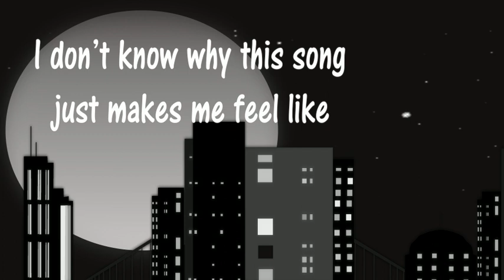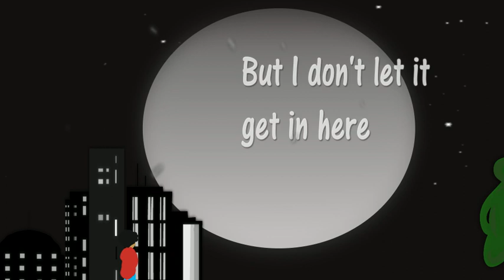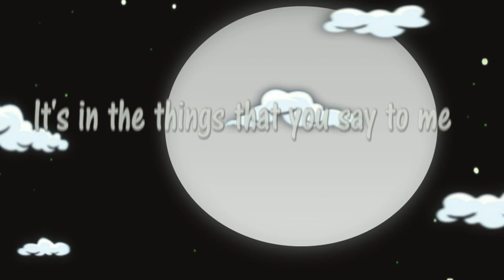Blessing Tangban - Insecure feat. M.I Abaga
After an impressive music industry debut with hit songs like Pennsylvania and Grow Up (feat. Johnny Drille), Blessing Tangban proves yet again that she is a force to be recognized, with the release of yet another single called “Insecure” featuring the hottest and most recognized rapper in Africa, M.I Abaga.

“Insecure” features a delicious mix of alternative melodies, fused with the lyrical depth and cognizance that is expected of prolific songwriters—Blessing Tangban & M.I Abaga—to create a musical experience that satisfies the needs of any music enthusiast. Insecure tells a story of the struggle to self-empowerment and self-confidence, after betrayal. It is a joy to listen to and a promise of even greater career heights for Blessing Tangban, as she hasn’t disappointed us so far.

Follow Blessing Tangban on Instagram, Twitter and Facebook :@Blessingtangban

Managed by: Bluetooth Entertainment.

Lyrics:

I went out on a string of dates & it became clear that it wasn't a game between you & me

But I wait out in the rain, my eyes sweating from pain
If I see you will I do it again

Coz I've become insecure
Insecure
You make me insecure
Insecure

Yeah but I still get compliments like hey girl, you look so good, you smile just right

But I don't let it get in here
If I was special you'd be here

What is it about the way that
Only your opinion matters?
Drowning myself in self-doubt
Only coz your opinion matters

Ohhhhh you done made me insecure
Insecure
Insecure
Insecure
It's in the things you say to me
Insecure
It's in the things you do to me
Insecure
It's I'm the way you make me feel

M.I. (rapping)
I'm such a contradiction
Shy when I'm alone in spite of my position
No one believes me though, I try but they don't listen
& now the consequence is that I'm missing some of my identity
Relax girl I don't want your sympathy
I'd like to think that maybe someday you'd be into me
& I be shy but then eventually, I be like hey girl come sit right here on this bench with me
I get shy when you mention me to your friends, it's tension & somebody grab my ventilator
you make me lose my breath, ready to risk it all hope I don't loose the bet
Life hope love these things are pure, your heart is fragile, careful, if it hits the floor
It'll take some time before you get the cure, see baby that's the reason that I'm insecure
Uh huh, you give me butterflies, you noticed me when naij hadn't discovered guy
So if you're down let's give it a try be insecure together baby you & I, hi.

Bye.

I don't wanna be so insecure
Its in the things that you say to me (insecure)
It's in the things that you do to me (insecure)

See I fall in love just to compare
Opinions about myself
Ive been kissing frogs for silver lining when all I really want, is for your voice to leave my head, I wanna be free to be myself & not kiss these frogs for silver lining no more.

Instruments till fade.

Lyric Video by: @moetietru